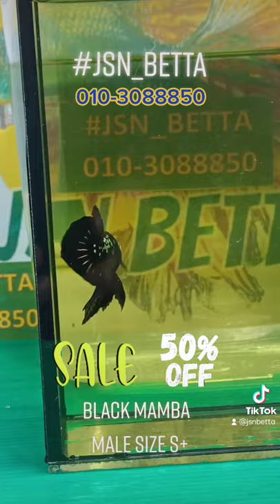Black Mamba Betta Ikan Laga HMPK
Black Mamba Betta
Ikan Laga HMPK Black Mamba
3 Months Old
Size S+
On Sale! Till 3Oth June 2021